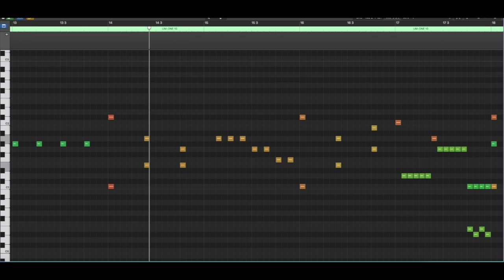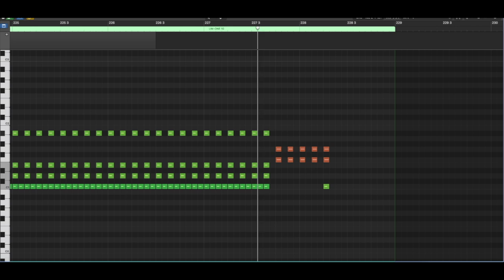Fallen World - DragonForce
Only drums track

1.Only drums track.
2.Left side click, right side drums track!